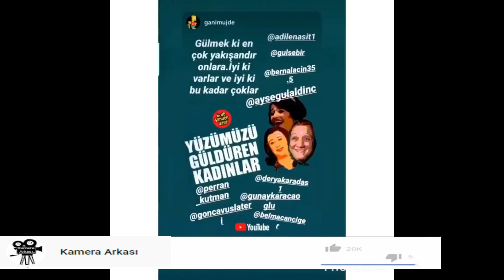Yasak Elmanın muhteşem üçlüsünden eğlenceli görüntüler